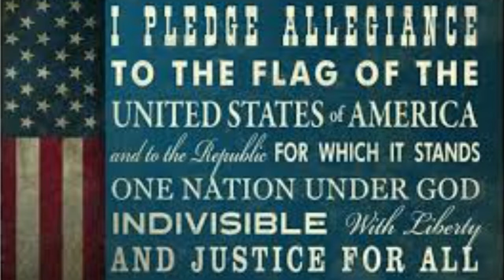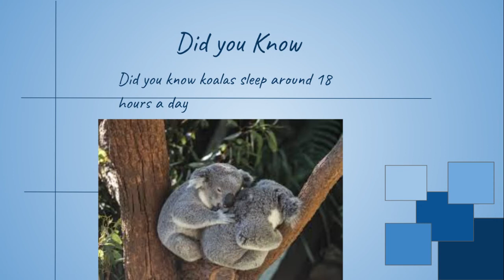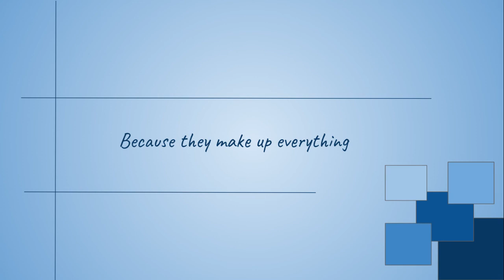Morning Announcements 4/14/22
Mapleton Online Morning Announcements for Thursday, April 14, 2022.